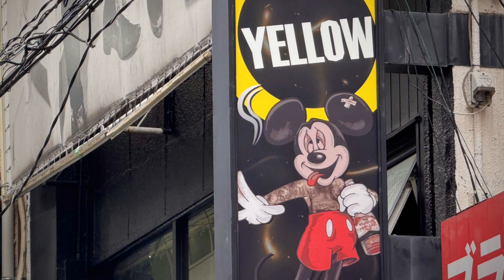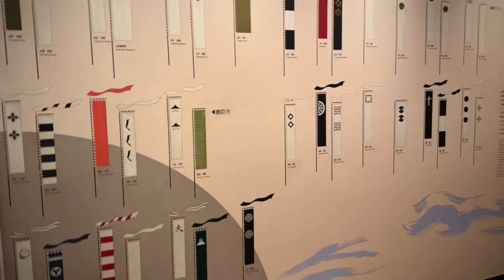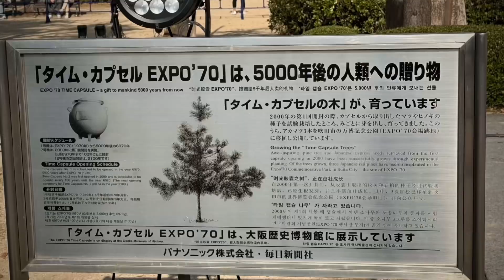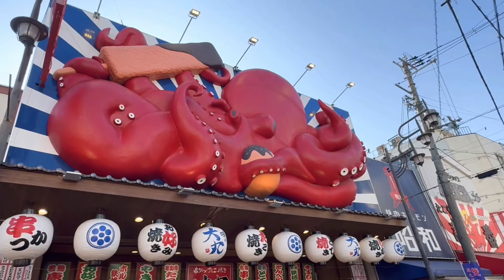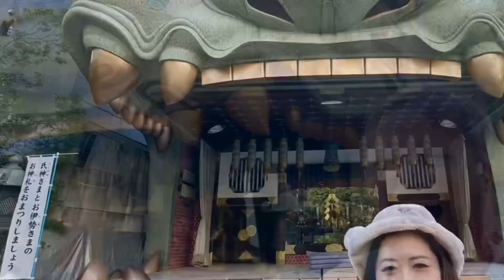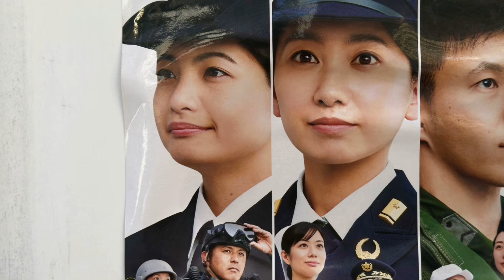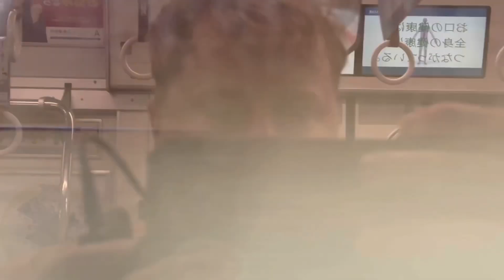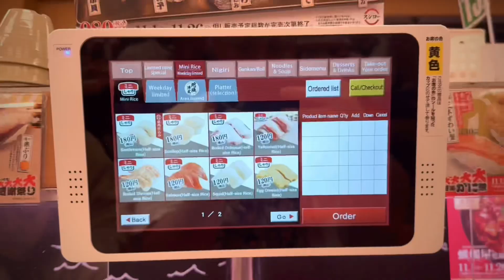Wandering Osaka Japan 2023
Welcome to our unforgettable journey through Osaka, Japan! 🇯🇵 Join us as we delve into the rich history of Osaka Castle, marvel at the spiritual beauty of Namba Yasaka Shrine, and soak in panoramic views from Tsutenkaku Tower. But that’s not all – get ready for a culinary adventure as we dive into the mouthwatering delights of Dotonbori, experiencing the vibrant street food scene that Osaka is famous for. From cultural wonders to gastronomic treats, this trip is a sensory feast you won’t want to miss!